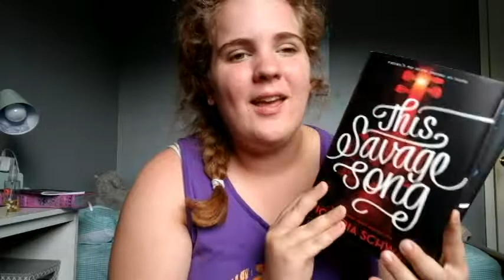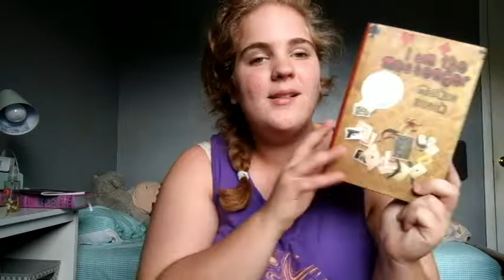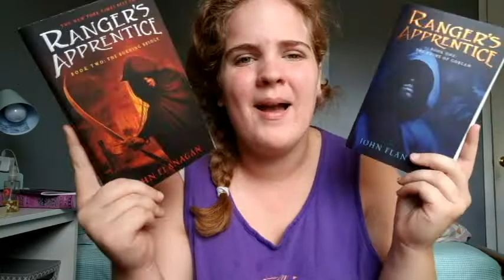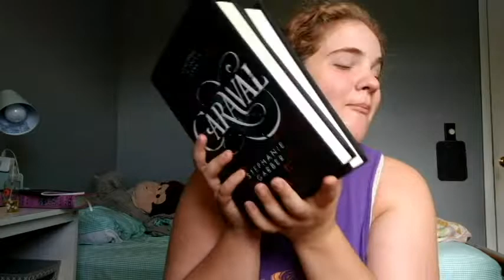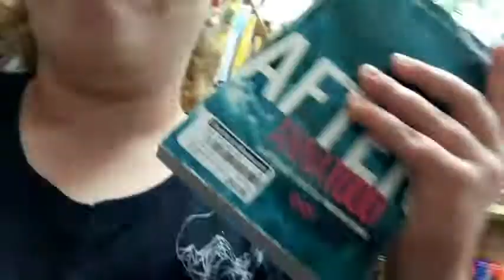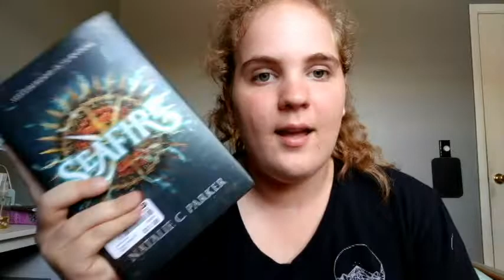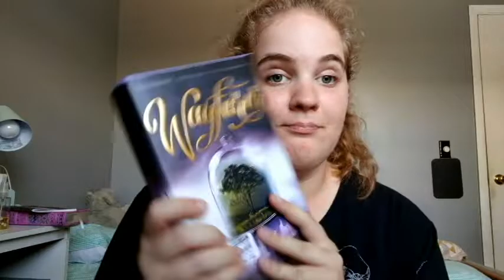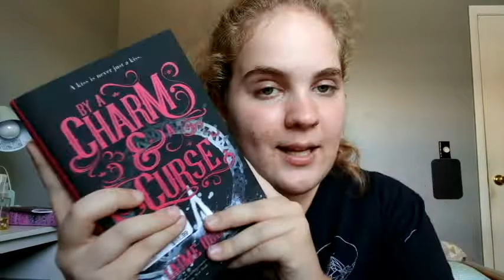FIRST VLOG || Used Bookstore Fun, Unhaul + Haul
So after many months of being on Booktube and many tries I finally have my first vlog up!! I love watching them when I can but I always struggle to make them myself, but here we are!

If y'all enjoy this let me know and I'll definitely do more. I know I didn't get that much footage of the bookstore or going out so apologies. I was just liked rushed and nervous so I couldn't get much.

🌹Time Stamps🌹

Unhaul - 1:34 to 12:56

Actual Bookstore footage - 14:35

Haul - 16:55

🌹Things Mentioned🌹

🌹Music🌹